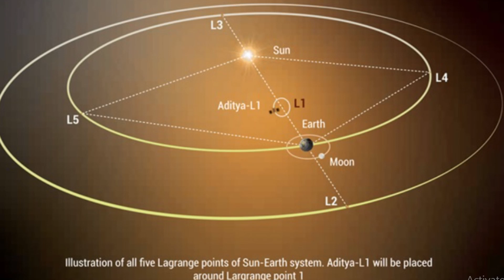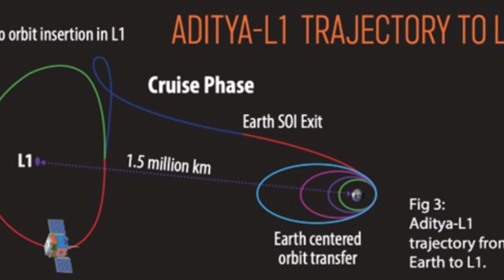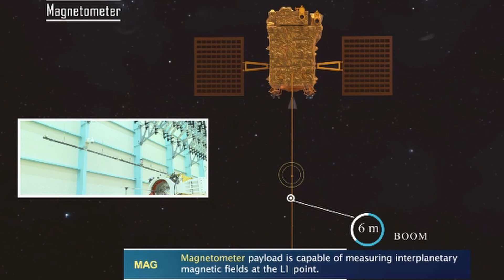Aditya L1 to leave Earth forever tonight | आदित्य एल1 आज रात हमेशा के लिए पृथ्वी छोड़ देगा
Aditya L1 is to leave Earth forever tonight and begin a 15 lakh km journey to study the Sun
 The TL1 insertion is a send-off from Earth
 This marks the beginning of its nearly 110-day journey to the Sun-Earth Lagrange point 1
Join us on an extraordinary journey into the heart of our solar system as we delve into the remarkable mission of Aditya L-1, India's pioneering endeavor to study the Sun like never before! 🌞

In this captivating video, we'll take you on an informative and visually stunning exploration of Aditya L-1, India's ambitious solar mission, named after the Hindu sun god, Aditya. Designed to unlock the mysteries of the Sun, Aditya L-1 is set to provide invaluable insights into our closest star.

Here's what you can expect:
🚀 Mission Overview: Discover the objectives and goals of the Aditya L-1 mission. Learn how this spacecraft is poised to observe the Sun's outermost layer, the solar corona, and study its magnetic fields.

🛰️ Spacecraft Insights: Get an up-close look at the state-of-the-art technology on board the Aditya L-1 spacecraft and understand how it will enable groundbreaking solar observations.

🌅 Scientific Significance: Uncover the critical role Aditya L-1 plays in advancing our understanding of space weather, solar variability, and its potential impact on Earth's climate and communication systems.

🌠 International Collaboration: Explore the collaborative efforts of Indian space scientists and their international partners in this mission, emphasizing the global significance of solar research.

🔭 Future Implications: Learn how Aditya L-1's findings will shape our knowledge of solar physics, aiding in space weather forecasting and safeguarding space missions.

This video is a must-watch for space enthusiasts, students, and anyone curious about the fascinating world of solar science. Join us as we celebrate India's Aditya L-1 Solar Mission and embark on a journey to understand the incredible power and mysteries of the Sun.

Latest News on Aditya L-1 |  Aditya L-1 Mission | India's first Solar Mission ||
Aditya L-1 Latest News | Aditya L1 to leave Earth forever tonight | आदित्य एल1 आज रात हमेशा के लिए पृथ्वी छोड़ देगा ||

"Be focussed Be alert" is an educational channel. Here videos associated with study techniques, motivational, scientist biographies, and academics can be watched. This channel is beneficial for students and parents who want to improve their study techniques and want to help their wards. students and parents may benefit from my 15+ years of teaching experience. Suggestions and pieces of advice from students and parents are welcomed for the improvement of the contents of this channel. *Main features of the Channel:
1. Biographies of great scientists of the world in Hindi.
2. Biographies of great personalities of the world in Hindi.
3. Study techniques for students.
4. Motivational videos.
5. Understand your brain.